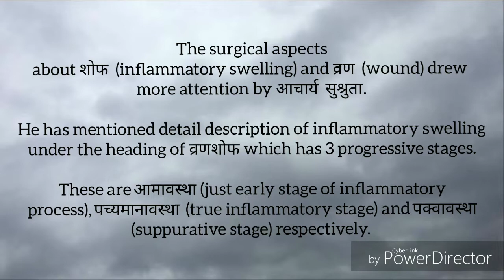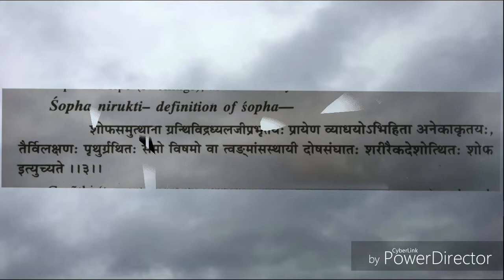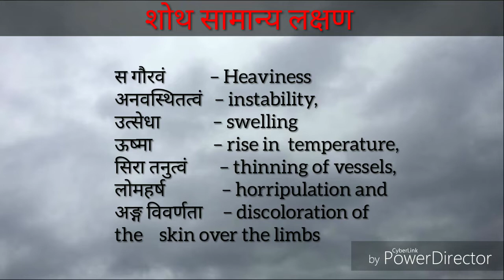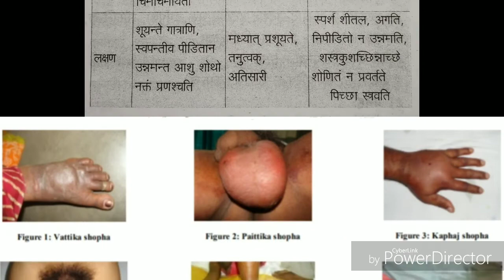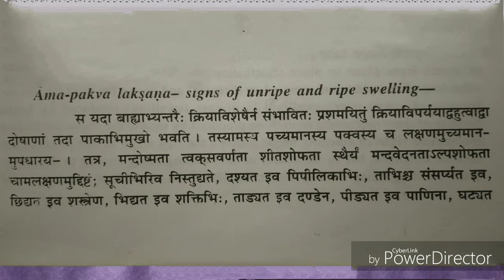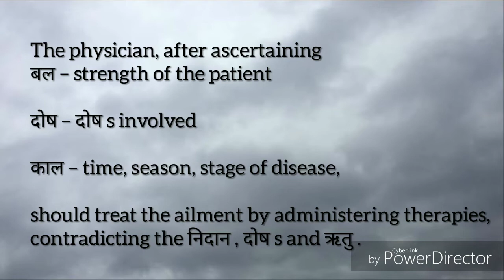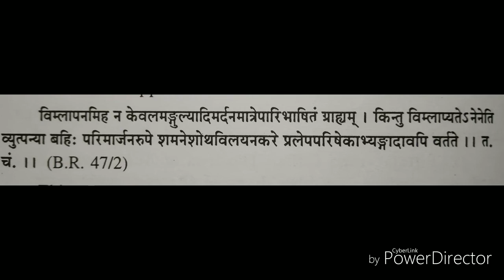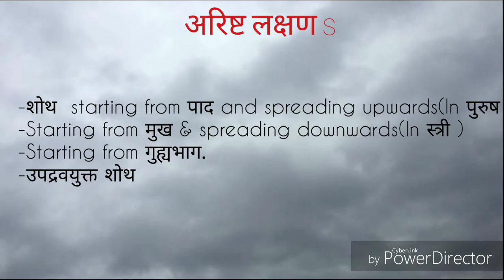शोथ & व्रण शोथ in ayurveda|Samhithas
The Content is not intended to be a substitute for professional medical advice, diagnosis, or treatment. Always seek the advice of your physician or other qualified health provider with any questions you may have regarding a medical condition. Never disregard professional medical advice or delay in seeking it because of something you have read on this Channel.